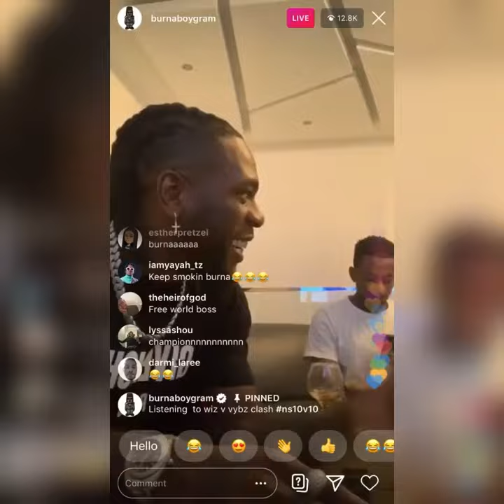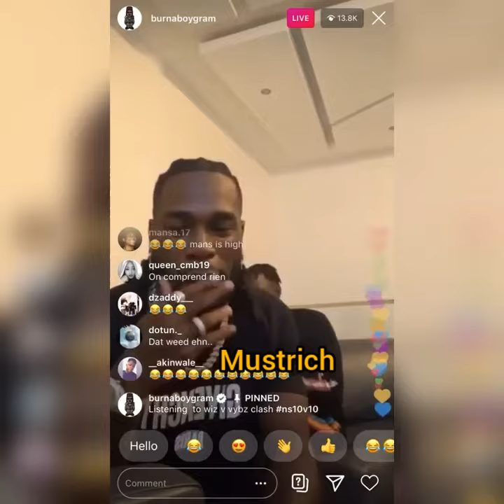Burna boy and his mother blast Stefflondon Don over wizkid VS vybz kartel IG challenge